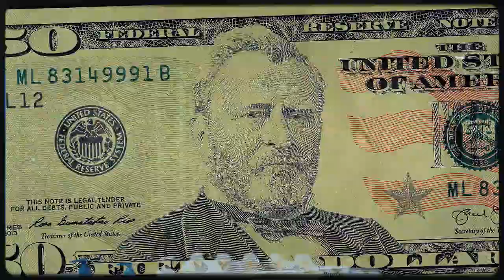Why are we getting sick more often? | Mikki Willis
Find out the truth behind why we are getting more sick everyday!

Mikki Willis an investigative filmmaker. After digging for survivors under the rubble of the World Trade Center in 2001, Willis experienced an awakening that reshaped his life and profession.

Mikki Willis is well known for exposing secrets in the nasty industries like Big Pharma which lurk around us everyday and impact our health. In this short interview with him he exposes some really interesting facts about the detrimental effects our environment, processed foods, medicine etc. which are basically making us addicts and causing us to die younger.

0:00 Intro
0:35 The reason we are all so sick
1:11 Big Pharma
2:30 Processed Foods
3:12 The solution to not being sick
5:15 Outro